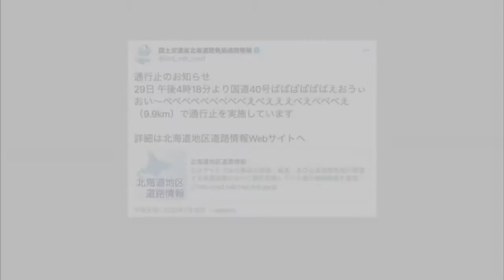【Cover】National highway No. 40 Baba Baba Baba Eoi Oi ~ Bebebebebebebebebeebeeeebebebebee【Diwidly】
eek! Thanks for 800 subs ♥ Heres a funny little cover I did
[ O P E N ]
♦  Credits ♦
♦ Video: ガルナ@オワタp
♦ Mixer : Me
♦ Vocalist : Me
♦  Original song by ガルナ@オワタp
【Diwidly】

SOUNDCLOUD ( Early Releases Are There !